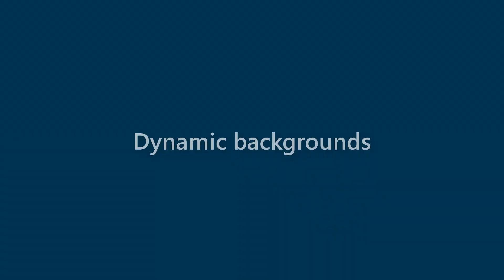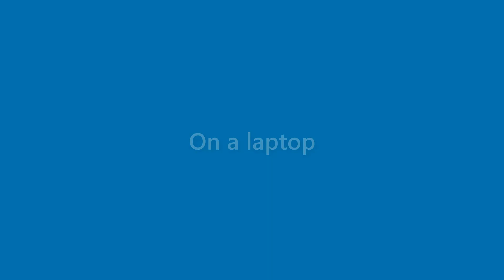Arya Tyler - appearance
Name Look - Arya Tyler - appearance. In this video we present "Arya Tyler" name look and feel in various scenarios.
This video will cover:
How does "Arya Tyler" look as a personal letterhead?
How does "Arya Tyler" look on a business card?
How does "Arya Tyler" look on a computer/laptop screen?
How does "Arya Tyler" look with different background colors?
How does "Arya Tyler" look with various fonts?